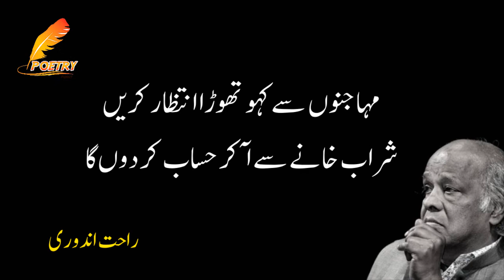Sisakti Rut Ko Mahakta Gulab Kar Dunga | Urdu Sad Ghazal | Rahat Indori